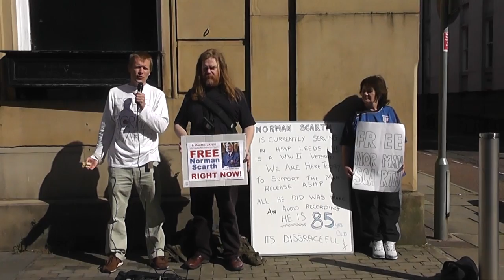Norman Scarth Demo Salford Mags 01